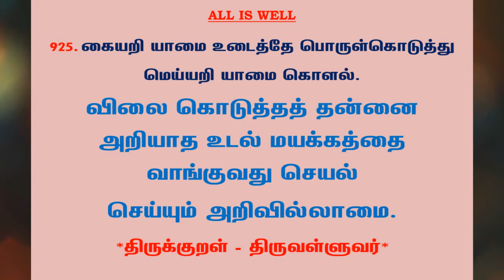#478 | தினம் ஒரு திருக்குறள் | குறள் 925 | Daily one thirukkural | Kural 925